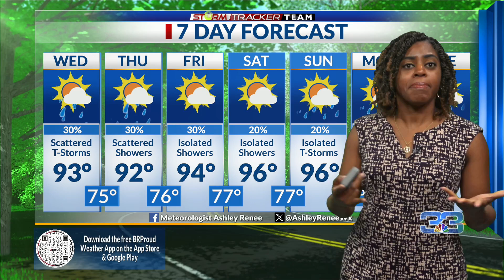Wednesday Morning Forecast for Baton Rouge 7-10-24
Meteorologist Ashley Renee has your 6:50 am. Good morning and happy Wednesday. Showers and thunderstorms moved across south Louisiana Tuesday morning as a tail of tropical moisture from Beryl was still in place over our area. We had on and off showers Tuesday morning and then we were drier for the afternoon and evening. More rain moved through our area earlier this morning during the overnight hours. A few showers might pass through again before the end of the morning, but showers will likely develop this afternoon. Skies will be partly cloudy and highs will be in the low and mid 90s. Thursday will be similar to today. Highs will be in the low and mid 90s. Skies will be partly cloudy. Most of our area should be dry in the morning with the exception of a few isolated showers, but most of the activity should be along the coast in the morning. Then by the end of the morning and into the afternoon, scattered showers will develop and move through our area. A weak cold front will attempt to move through our area and then transition to a stationary front between today and tomorrow. Most of the shower activity should occur south of the boundary, but again, showers are possible for our area. With some drier air trying to filter in behind the boundary, that may help to limit how much rain we could receive today and tomorrow. Drier air can also contribute to slightly lower humidity today. At the end of this week and into next week, we’ll have the usual set-up. Hot and humid weather, afternoon scattered showers and t-storms with highs remaining in the 90s. Overnight lows will be in the 70s to about 80. Tracking the tropics: Beryl became a tropical depression on Monday night. Yesterday, the 10 AM CDT update from the National Hurricane Center stated that Beryl became a post-tropical cyclone. No other tropical development is expected over the next 7 days. Have a wonderful Wednesday!